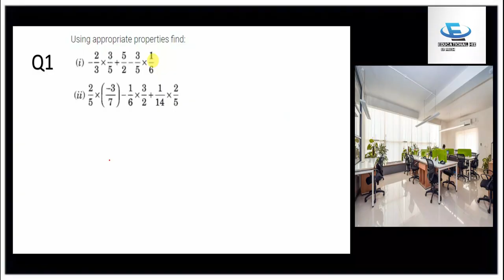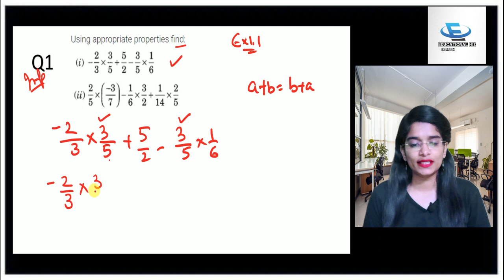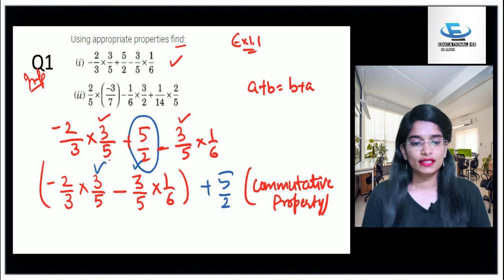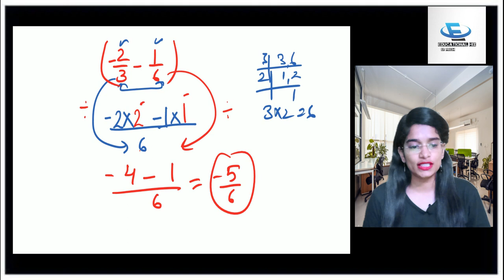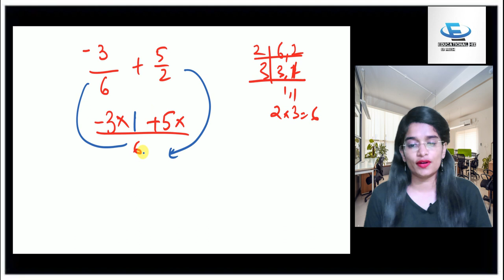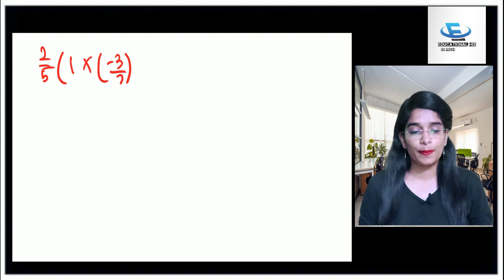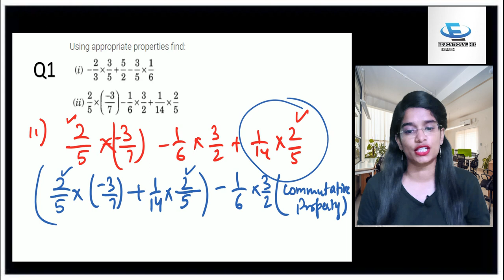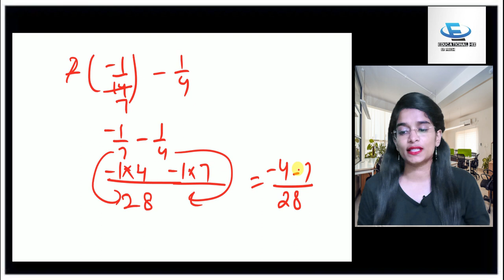Q1 - Ex 1.1 - Rational Numbers | NCERT | Maths | Class 8th | Chapter 1